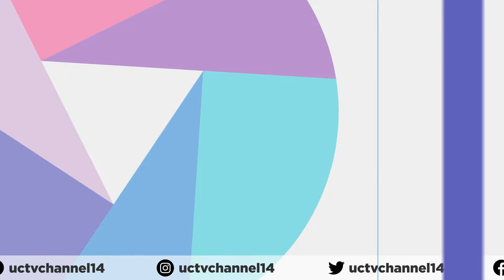Husky Hustle Episode: 1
Daisy Gonzalez and Kyle Laidlaw rundown UConn sports in just 5 minutes. Tune in next week for more.